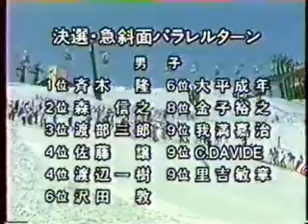SKI NOW 技術選 90 part5